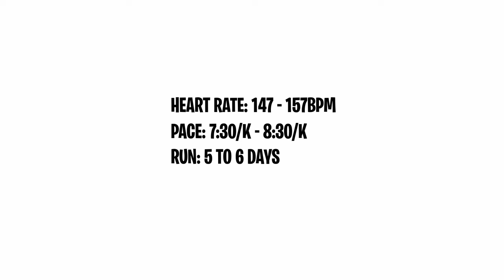I Tried MAF Training For 3 MONTH and Here's 4 LESSONS I Learnt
In this video I will breakdown my progress of doing MAF training as a beginner runner and share with you the 4 lesson I learnt along this 3 month

*not a coach, all experience, share to inspire😉

⏲️TIMESTAMPS
00:00 - Intro
00:15 - My MAF Training
00:28 - My Progress
02:49 - Lesson 1
03:52 - Lesson 2
04:51 - Lesson 3
05:34 - Lesson 4
06:24 - What Next?